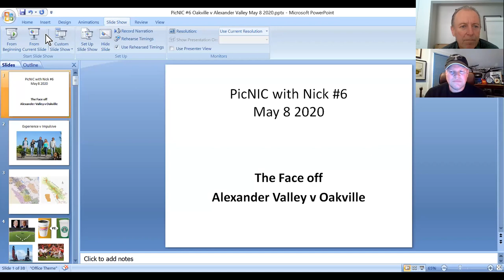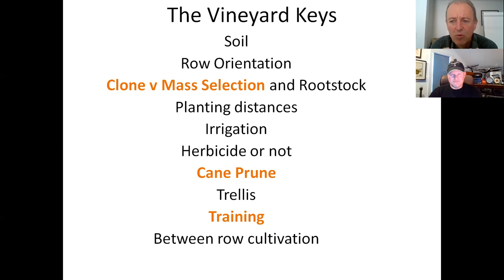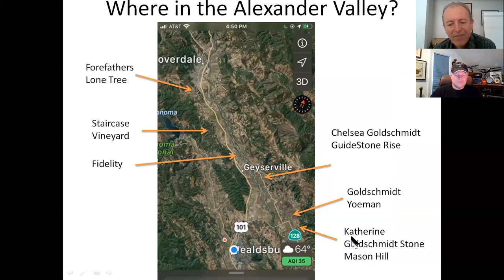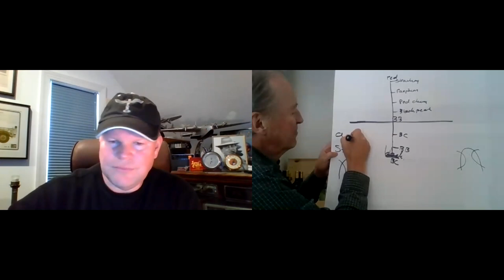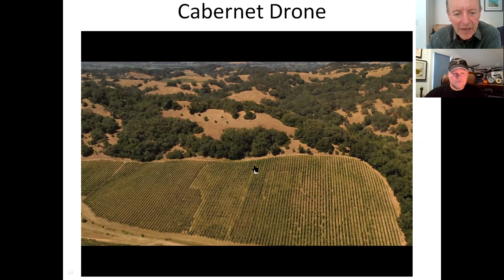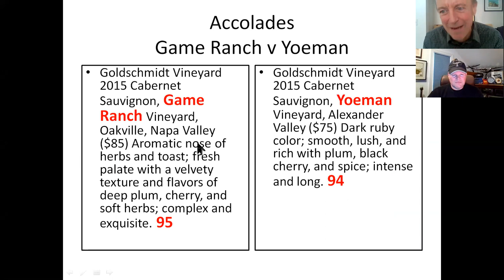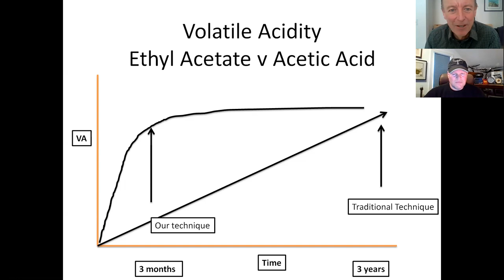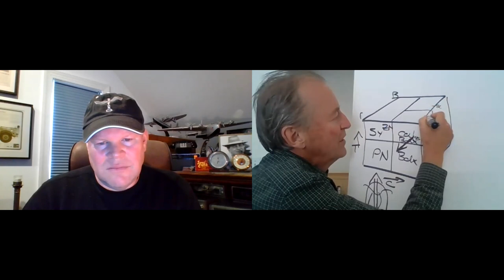PicNIC with Nick #6 Alexander Valley v Oakville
A look at the two Cabernet Appellations we work in. Discussing:

Katherine Goldschmidt Alexander Valley v Hilary Goldschmidt Oakville
Yoeman Alexander Valley v Game Ranch Oakville
Yoeman PLUS Alexander Valley v Game Ranch PLUS Oakville
Cool comparison. Enjoy